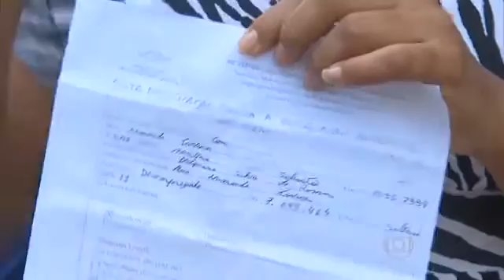Moradores resistem a desocupação no entorno do conjunto Muribeca G1 Pernambuco NETV 1 Edição C